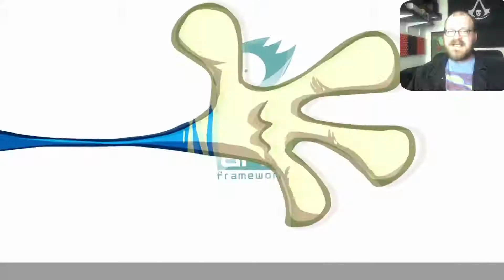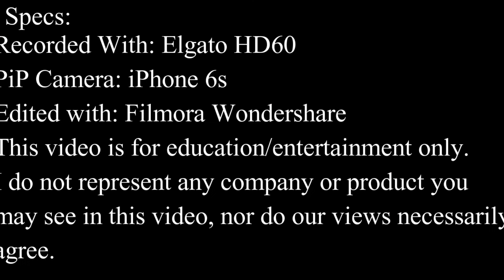A LEGEND IN IT'S OWN RIGHT // PSPHL 5/2018 #1: Rayman Legends